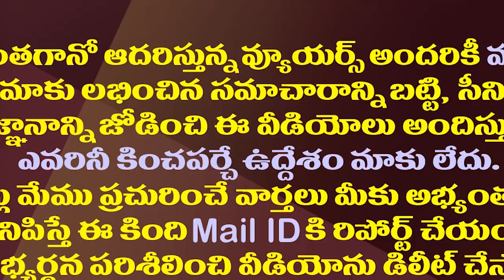టీ కప్పులో తుపాన్..తిరుమలలో ఛాయ్ దుకాణం సీజ్| Tea Cup Engraved With The Image Of Cross In Tirumala